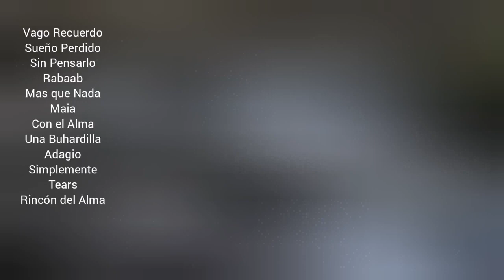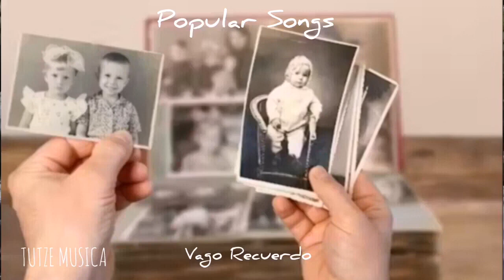VAGO RECUERDO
Categorías
Instrumental
Orquestada
Electrónica
Romántica
Original
Lírica